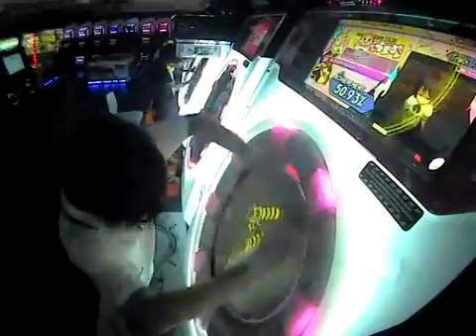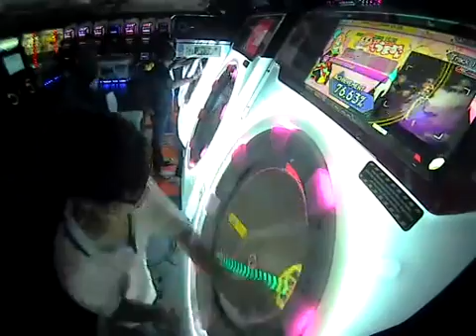【Maimai Pink】 明星ロケット [Re:Master] Rank S Full Combo